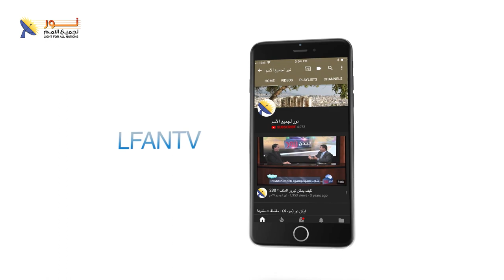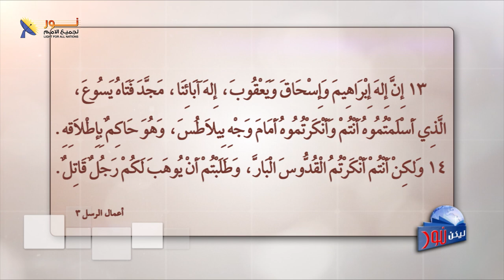ليكن نور - الحلقة رقم ٥٧٥ - كيف تشهد النتائج العملية للكتاب المقدس؟